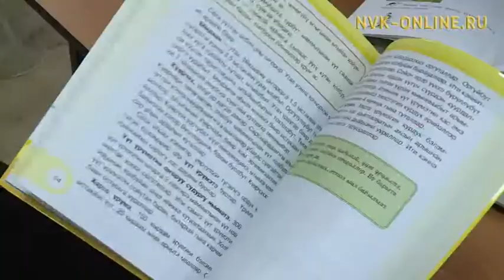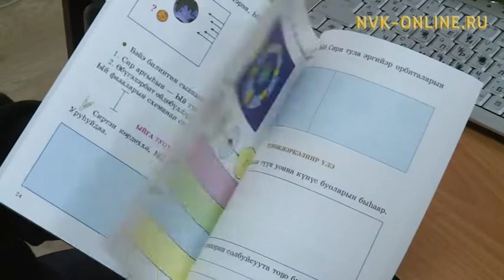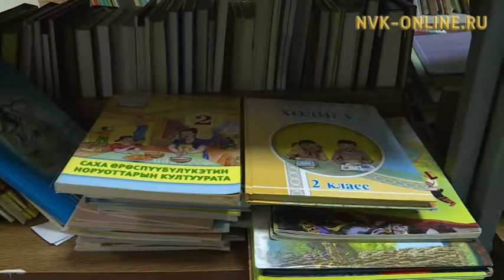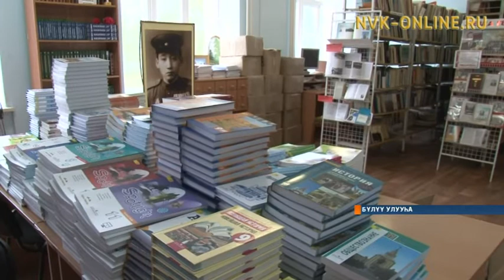Оскуола оҕолоругар саҥа үөрэх кинигэлэрэ таҕыстылар